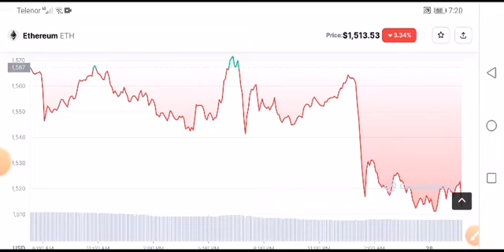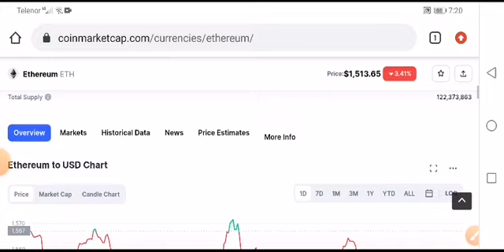Eth BIG NEWS! Ethereum Price Prediction! Eth News Today